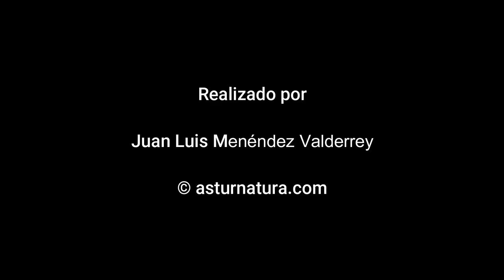Molín del Puerto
Molín del Puerto es una pequeña localidad del municipio de Gozón, en Asturias, situada en el Cabo Peñas. Su nombre hace referencia a un molino que existía al final del arroyo que desemboca en el puerto.